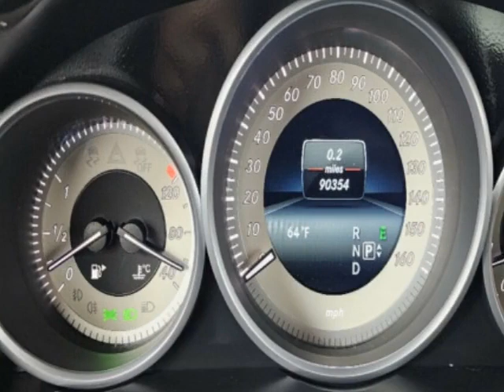2016 Mercedes-Benz E-Class - Jersey City, NJ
New Jersey State Auto Used Cars, Jersey City, NJ - Mercedes E-350 4Matic Leather Sunroof Navigation Reverse Camera